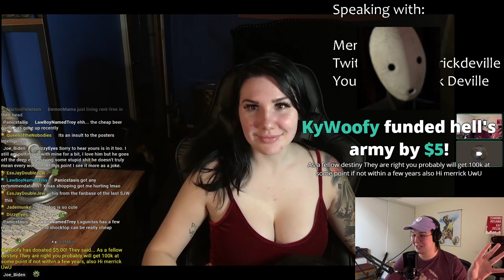Communist OnlyFans Star @MerrickDeville and Demon Mama Discuss TWITTER and more!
Possibly one of the most interesting discussions I've ever hosted on my channel, the one and only @MerrickDeville came on my show to discuss internet hate, sex negativity, regressive and abusive tendencies in the online left and much, much more.

We had an absolute blast!  DONT FORGET THE IMPS CODE!